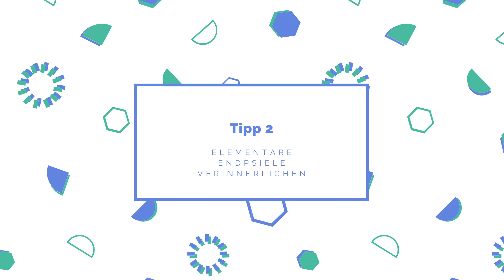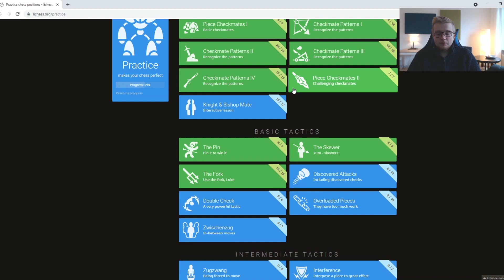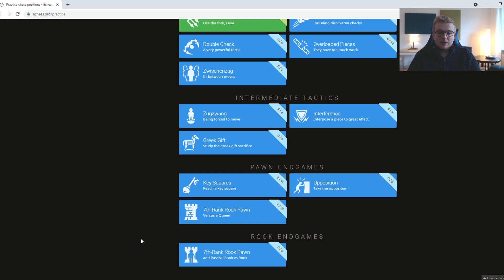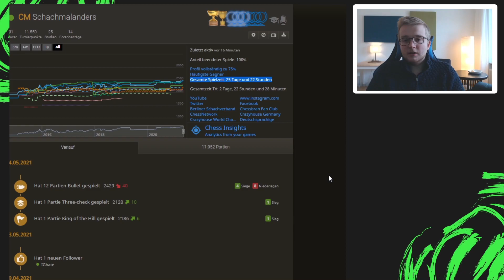5 Tipps, mit denen ihr 1500 Elo erreicht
Wie verbessert man sich im Schach? Die Flut an Informationen wirkt auf Anfänger oftmals erschlagend. In diesem Video zeige ich dir 5 Tipps für dein Schachtraining, mit denen du dich schachlich verbessern kannst und deine Zielelo erreichst.

Inhalte:
0:00 Einführung
0:12 Eröffnung nicht überbewerten
1:47 Elementare Endspiele
3:21 Taktik, Taktik, Taktik
4:08 Spielen, Spielen, Spielen
6:52 Beständigkeit

Über mich:
Ich bin ein junger, passionierter Schachspieler der gerne seine Leidenschaft mit anderen teilt. Die Schachregeln kann ich seit meinem sechsten Lebensjahr, im Verein spiele ich seit ich zehn Jahre alt bin. Zurzeit studiere ich und in meiner Freizeit spiele ich neben Schach noch Poker und betätige mich (ab und zu) sportlich.

Mein Setup:

Meine Empfehlungen rund um das Thema Schach (Amazon*):
☞Schach Zug um Zug
☞100 Endspiele, die Sie kennen sollten
☞Pump up your rating
♙Schach lernen - Stufe 1 (Stappenmethode)
♘Schach lernen - Stufe 2 (Stappenmethode)
♗Schach lernen - Stufe 3 (Stappenmethode)
♖Schach lernen - Stufe 4 (Stappenmethode)
♕Schach lernen - Stufe 5 (Stappenmethode)
♔Schach lernen - Stufe 6 (Stappenmethode)
☞stillvolles Schachbrett+Figuren

Erfahre wichtige Dinge als Erster!
Wenn dich etwas an diesem Video stört, schreib mich bitte an und wir beheben das Problem!

Folgst du dem Link gelangst du zu Amazon und kannst dir die Produkte anschauen. Gefällt dir etwas und du kaufst etwas erhalte ich eine kleine Provision. Für dich fallen keine zusätzlichen Kosten an.